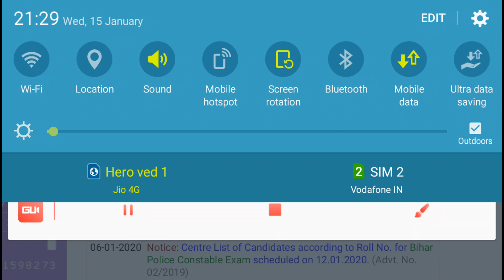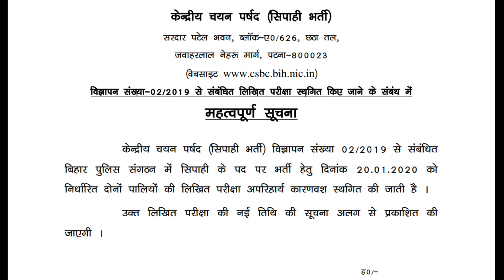Bihar police written exam postponed 2020!!